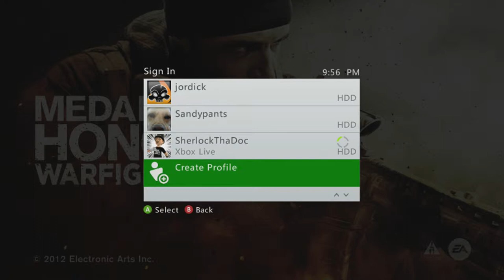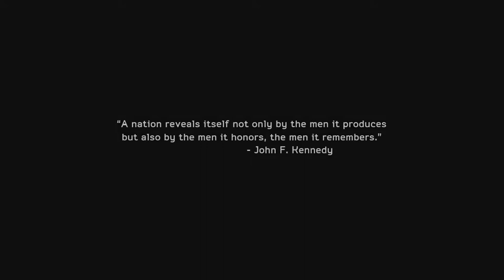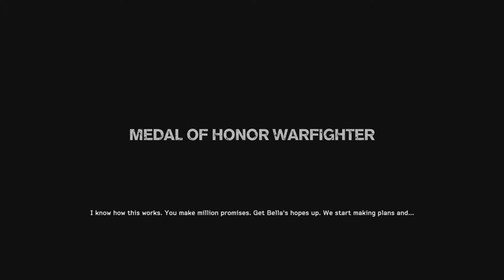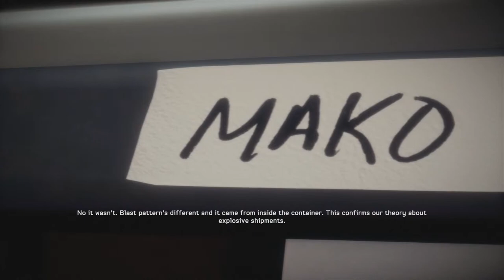Tj Plays: Medal Of Honor Warfighter #1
dis be funny